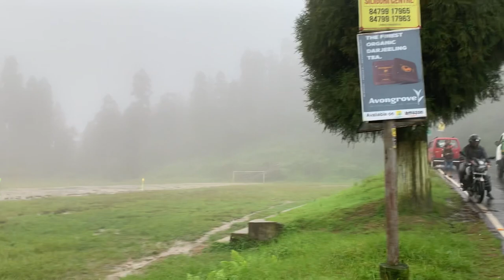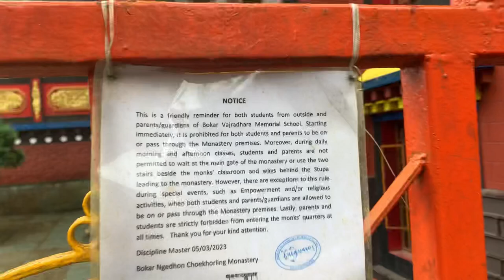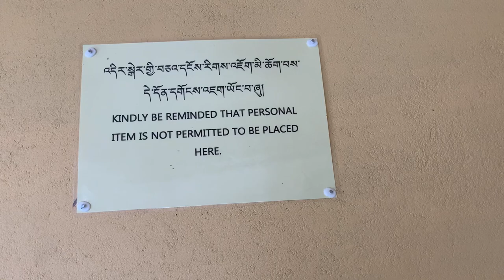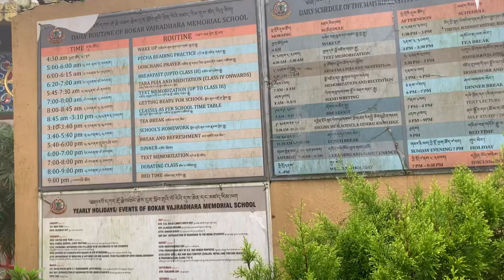Mirik Vlog huwa Incomplete Due to Heavy Rain||Fir akay complet Karanngay||Bye bye Mirik fir Melangay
Mirik Vlog huwa Incomplete Due to Heavy Rain||Fir akay complet Karanngay||Bye bye Mirik fir Melangay chalttay Caltay

Karan Tamang Vlog